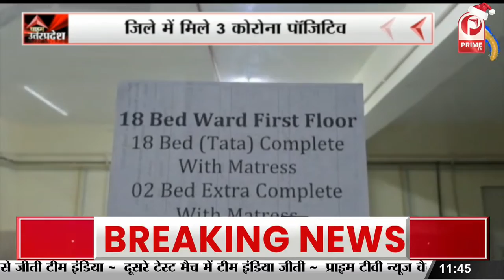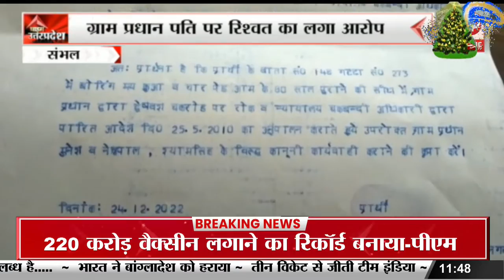सपा के राष्ट्रीय अध्यक्ष Akhilesh Yadav मैनपुरी पहुंचे || Prime Tv